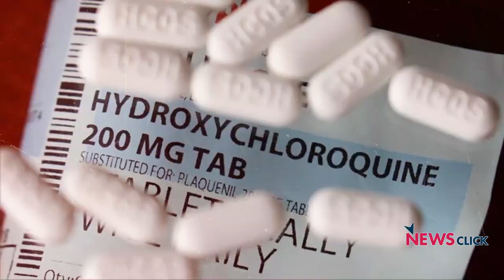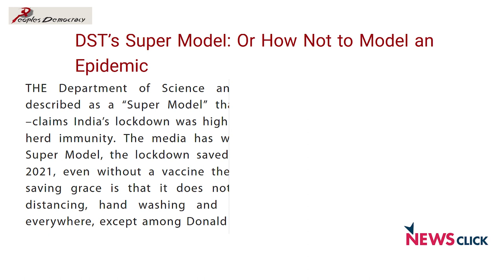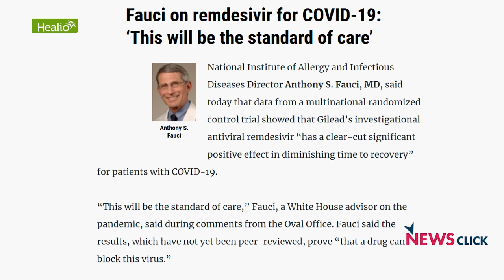COVID-19: हर्ड इम्युनिटी या टीका-करण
मॉडर्ना ने सोमवार को कहा कि राष्ट्रीय स्वास्थ्य संस्थान द्वारा कोविड-19 के खिलाफ टीके के तीसरे चरण के अध्ययन के लिए नियुक्त स्वतंत्र डेटा सुरक्षा निगरानी बोर्ड (डीएसएमबी) ने टीके को 94.5 प्रतिशत प्रभावी पाया है. डॉ सत्यजीत रथ, हर्ड इम्युनिटी और टीके के इस विकास के बारे में बात कर रहे हैं.